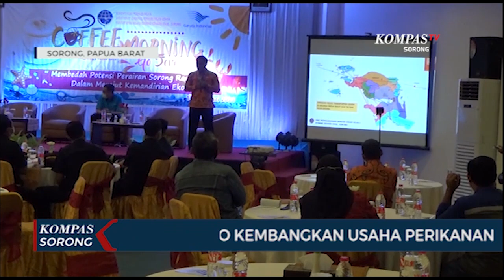Bandara DEO Kembangkan Usaha Perikanan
SORONG, KOMPAS.TV - Dalam rangka pengembangan usaha perikanan di papua barat, bandara udara dominic edward osok sorong membuka peluang bagi pengembangan potensi perairan di papua barat, dengan dibukanya expor usaha perikanan ke luar negeri.

Langkah awal bandara deo dengan mengembangkan potensi perikanan melalui sosialisasi bersama nelayan lokal dan pelaku usaha perikanan, untuk diskusi bersama program expor produk perikanan keluar negeri, demi memajukan usaha perikanan di papua barat.

Potensi perikanan di beberapa kabupaten di papua barat cukup meningkat, untuk itu program expor ini bekerjasama dengan maskapai garuda indonesia, yang memiliki program untuk mengakut kargo langsung keluar negeri guna dapat menjangkau beberapa daerah yang memiliki potensi perikanan terbaik.

Sementara maskapai garuda sendiri telah siapkan pesawat kargo khusus untuk mengangkut usaha perikanan para nelayan dari kabupaten kota di papua barat, untuk memulainya pelaku usaha maupun nelayan dipacu untuk terus meningkatkan hasil tangkapan, dengan demikina hal tersebut akan membuka peluang untuk lancarnya program expor langsung luar negeri usaha perikanan dari papua barat melalui bandara deo.

Program ini tentunya mendapatkan respon baik dari pemerintah, dalam hal ini dinas perikanan provinsi papua barat hingga kabupaten kota, dengan membantu kebijakan serta regulasi yang tidak menyulitkan baik nelayan maupun pelaku usaha.